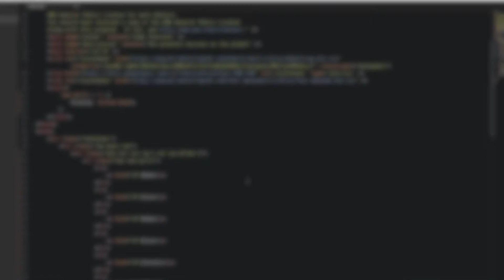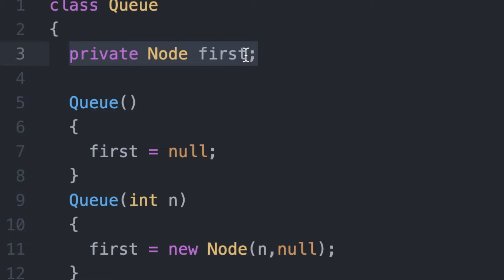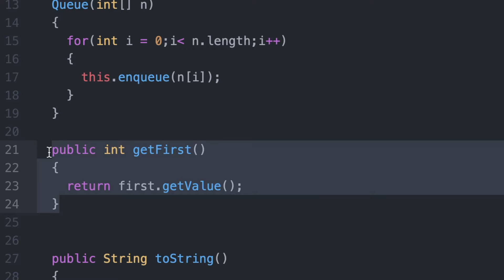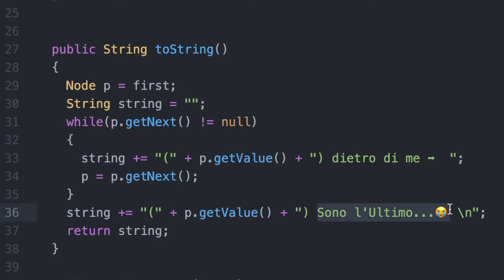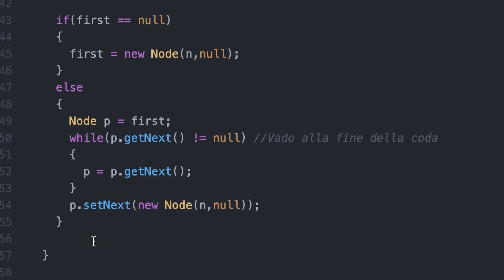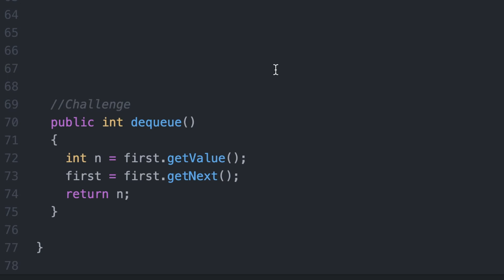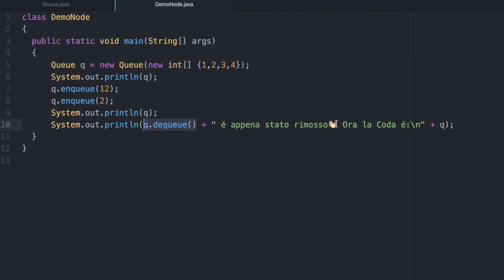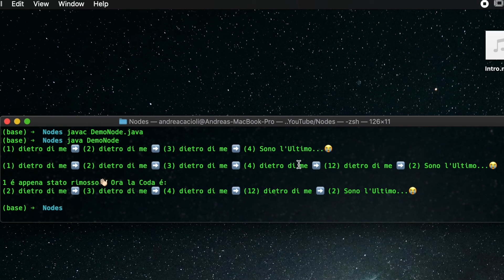Prog II - Implemento una CODA - queue: a FIFO Data Structure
Oggi vediamo insieme come usare i Node visti due lezioni fa per Implementare una CODA.